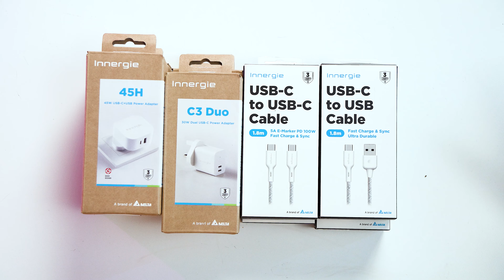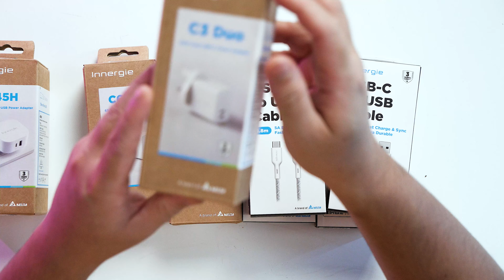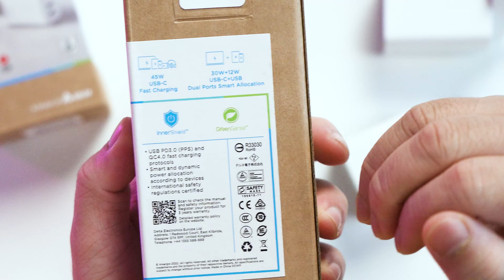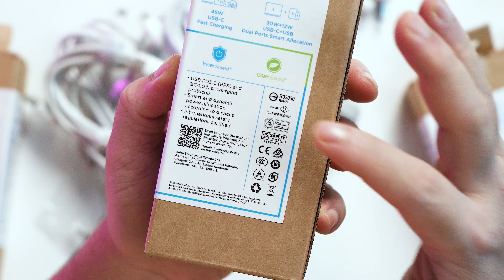Charger Power,Smartphone Ada Fast Charging Tapi Charge Slow - Ini 3 Cara Dapatkan Fast Charging!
3 Perkara yang anda kena tahu kalau nak dapat Fast Charging di Smartphone.

Main Lens :
Closeup Lens :